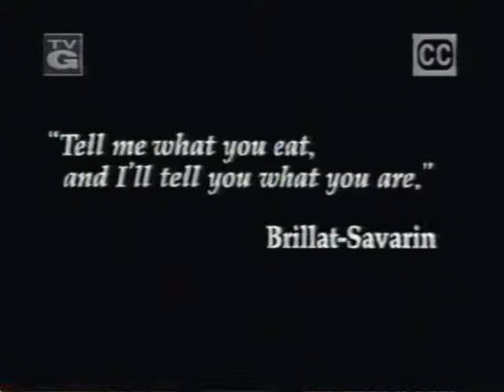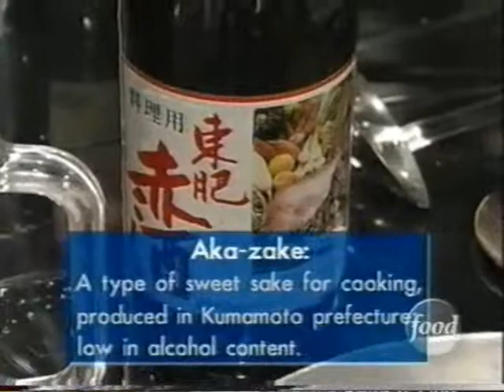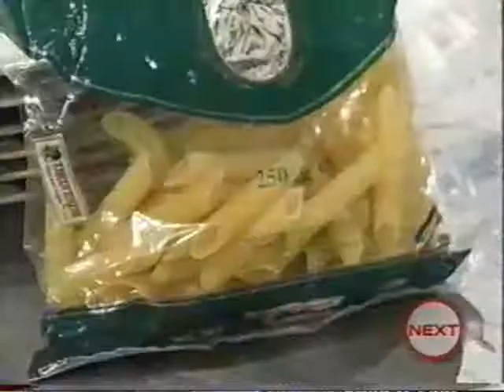Iron Chef Battle Asura Oyster